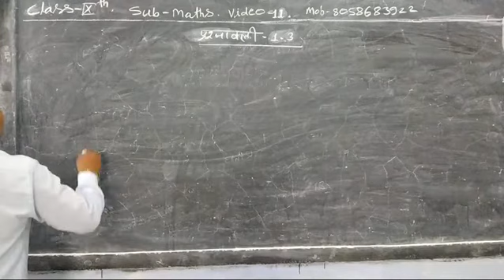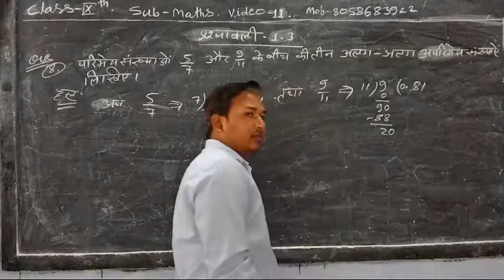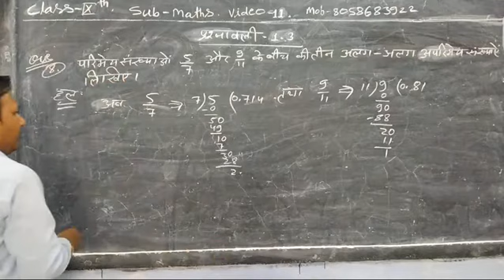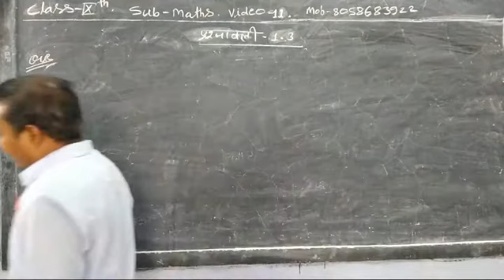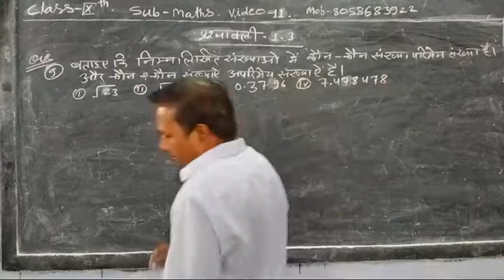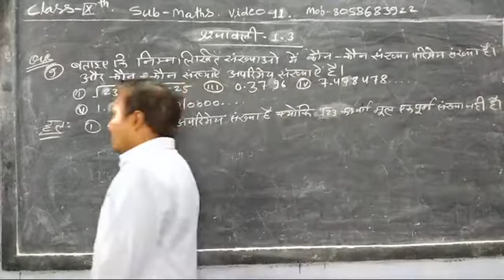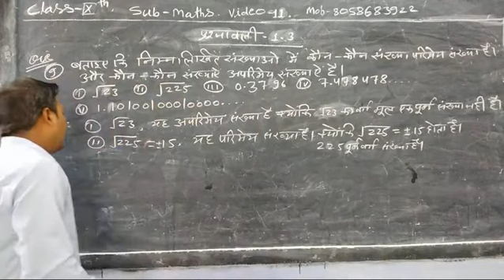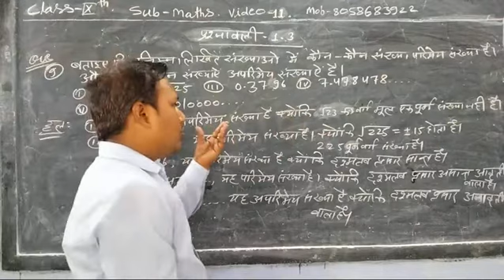9th maths chapter-1.3 video-11 S -2021-22